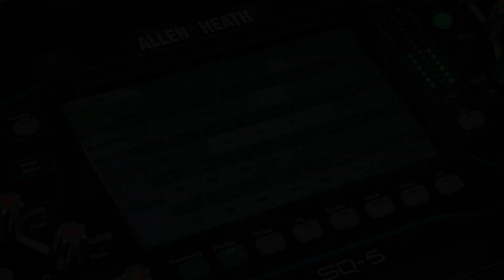Allen & Heath SQ - DCA & Mute Groups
Learn how to control levels and mutes for multiple channels at once using SQ’s DCA and Mute Groups.

Built on our latest generation 96kHz FPGA XCVI core, SQ sets a new standard for compact digital mixers, delivering pristine, high resolution audio with a class-leading latency less than 0.7ms.